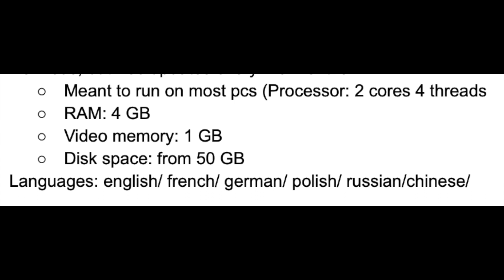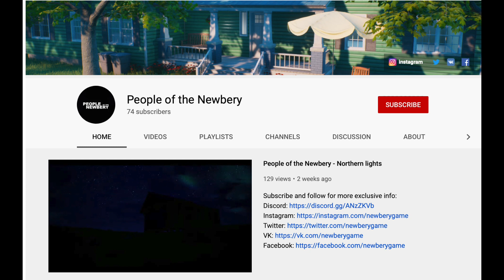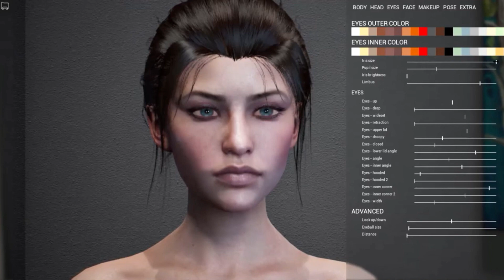NEW LIFE SIMULATOR: HORSES, CAREERS, ZOOS & MORE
I normally cover paralives and sims 4, but now there's a new life simulation game, to be released as early as 2021, that includes world customization, over 100 animals (horses, dogs, deer); custom skin tones and gameplay, liking holding down jobs and running your own coffee shop.

Let me introduce you to the People of Newberry, an upcoming indie life simulation game. I tell you about customization people maker mode, with undertones, tattoos, piercings, and body type modification; gameplay like sports and careers; places to go, including forests and zoos; build mode featuring world customization and beautiful furniture, stilt foundation and porches; and even sunsets and sunrises with northern lights.

This upcoming indie life simulator may just offer the gameplay and customization that will appeal to sims and paralives fans alike. Life simulation game leaks, launches and trailers are at an exciting moment, with sims 4 trying to make big updates and about to announce a potentially groundbreaking game pack; with paralives' reveal of the paramaker, lore, and stackable boxes, and many demanding greater customization and deeper gameplay for all ages.

Will this life simulation be on your wishlist? Or are you waiting for the launch of sims 5 or for paralives  to be released?